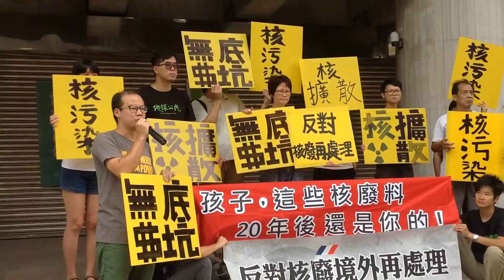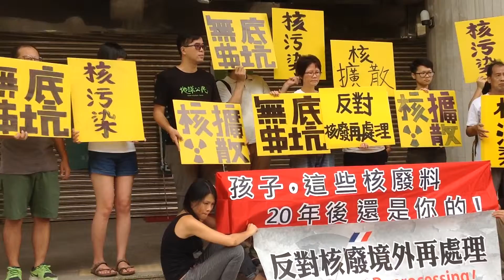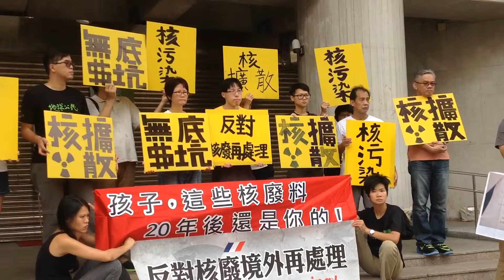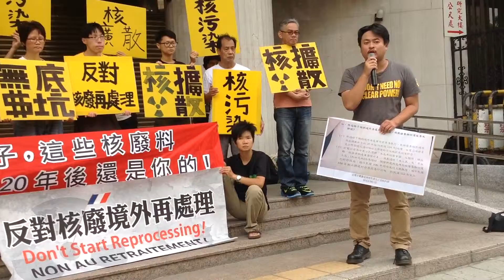群賢樓核廢料處理記者會